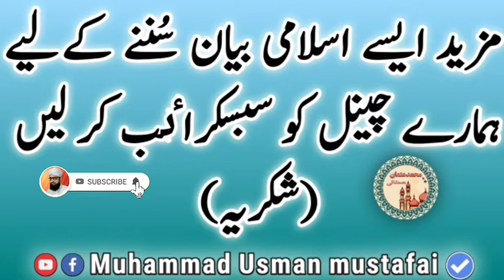Allah ka Hukam or insan ki Khowaishat || Dr Mufti Muhammad Suleman Qadri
اللہ کا کلام سننے سے کن کے چہرے بگڑتے ہیں؟

Asslam u Alakium!!
This is only the official account of Muhammad Usman Mustafai .we are uploading the lectures of Quran -e- Majeed,Islamic waqiyat,Quran ayat and Hadith .
May Allah help us and guide us to all right way of islam.